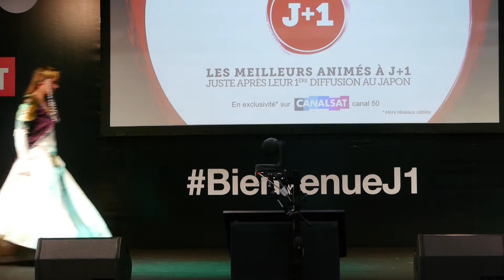Paris Manga 16 - 2013-10-05- Concours Cosplay - 08 - Zelda